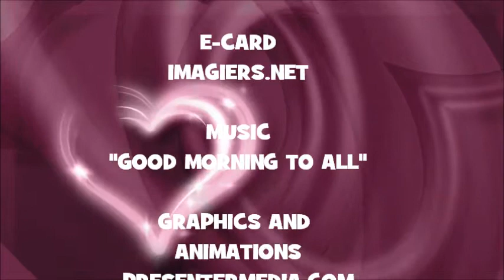JOYEUX ANNIVERSAIRE LONNIE !